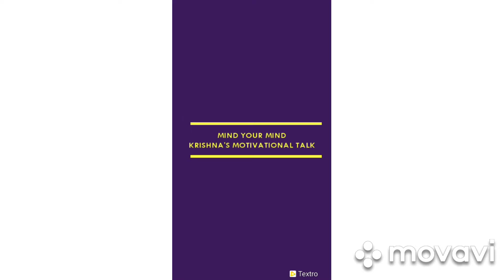Small things changes Ur entire life